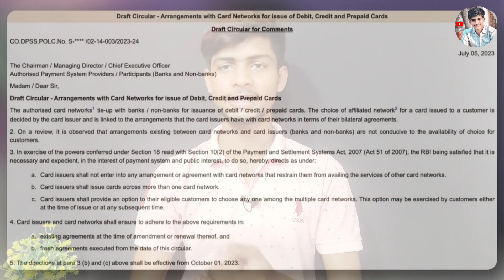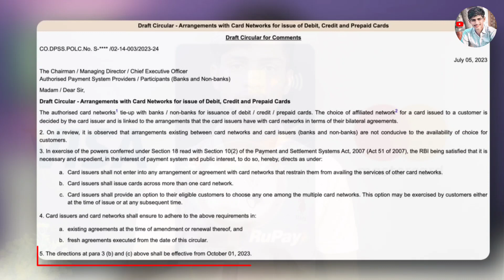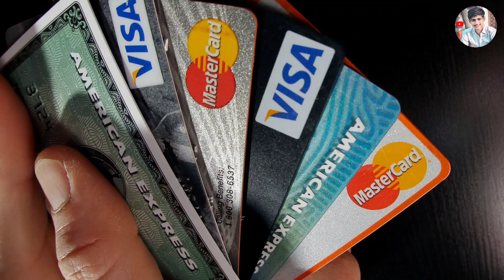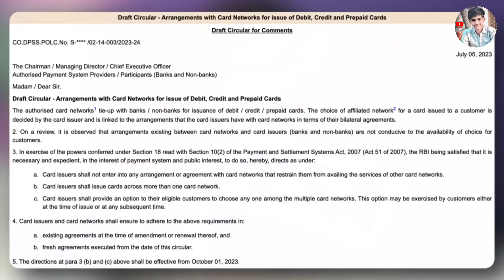Rbi new guidelines on 1-Oct credit-debit card | Rupay card vs visa card vs master Card Portability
Rbi new guidelines on 1-Oct credit-debit card | Rupay card vs viza card vs master Card Portability

RBI new guidelines on credit & debit Card network choice from 1 October 2023.
Rupay visa mastercard
Customers to Choose Their Own Debit & Credit Card Network
Debit card Credit card Port
Rbi new guidelines payment network portability
Payment Network Card portability news
Difference Between Rupay and Visa and MasterCard in Hindi
Rupay vs Visa vs Mastercard
Which is better Visa or RuPay
Which is better Visa or MasterCard in India
Which ATM card is best RuPay or MasterCard
Why RuPay card is not accepted anywhere
Which ATM card is best

Cover Topics.

Rupay Mastercard or Visa
rupay credit card
rupay card
what is rupay card
credit card
how to get rupay credit card
rupay credit card benefits
best rupay credit card
rupay card vs mastercard
rupay credit card upi linking
rupay card kya hai
rupay card benefits
sbi rupay credit card
bob rupay credit card
rupay debit card
rupay credit card list
rupay credit cards
upi from rupay credit card
best rupay credit card 2023
rupay card vsvisa vs mastercard
visa card,mastercard vs visa card
rupay vs visa,visa vs master card
rupay card vs visa card vs mastercard
master card,rupay vs mastercard
visa vs rupay card
debit card vs credit card
rupay card benefits
rupay credit card
credit card
visa card vs mastercard
rupay debit card
visa card in hindi
rupay vs mastercard vs visa

ZERO BALANCE SAVING ACCOUNT ONLINE OPEN ✅

Tags for reference:-Rbi new guidelines on 1-Oct credit-debit card,Rupay card vs visa card vs master Card Portability,debit card,rbi allows customers to choose debit & credit card network: rupay,customer choice,debit cards,rbi debit card,how to use credit cards to your advantage,how to use credit card,cheese debit card,Debit card Credit card Port,Rbi new guidelines payment network portability,Payment Network Card portability news,Difference Between Rupay and Visa and MasterCard in Hindi